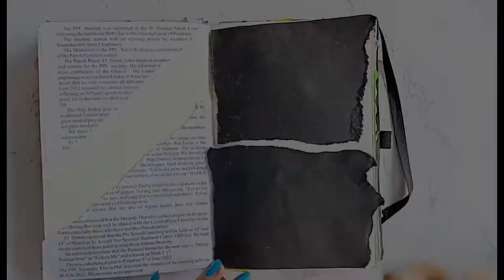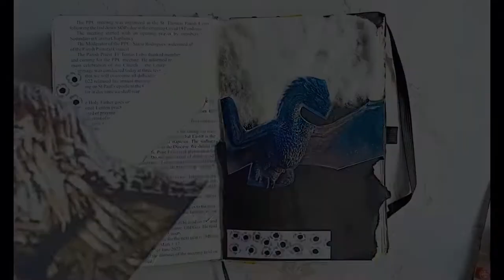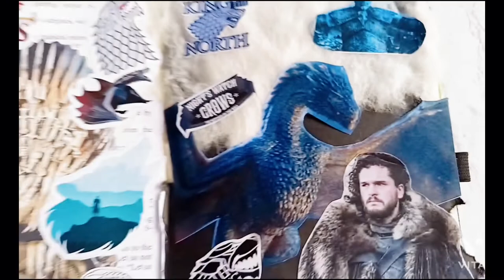Part 4 : Game of Thrones Journal - Favourite TV Series Journal | Journal with me